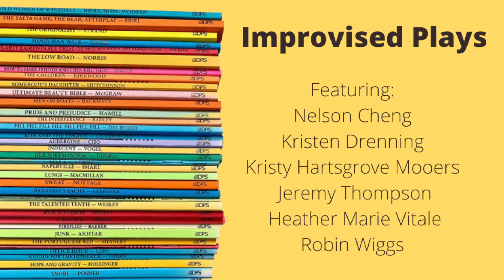The Five Year Rule and Twice on Sundays: Improvised Plays by Dilly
Two (short) plays, completely improvised off of a play title suggestion!

Play Title Suggestion 1: The Five Year Rule
Play Title Suggestion 2: Twice on Sundays

Performed on the WGIS Twitch channel on 11/01/22.

Performers
Nelson Cheng (not this week)
Kristen Drenning
Kristy Hartsgrove Mooers (not this week)
Jeremy Thompson (not this week)
Heather Marie Vitale
Robin Wiggs

Coach: Brandon Gardner
Tech: Raishel Wasserman